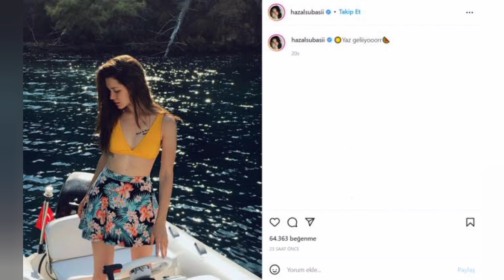Erkan Meric Hazal Subasi before and after fight Relationship | Turkish Celebrity | Hollywood Gossips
Erkan Meric Hazal Subasi before and after fight Relationship | Turkish Celebrities | Hollywood Gossips